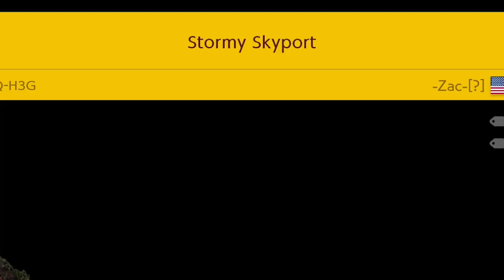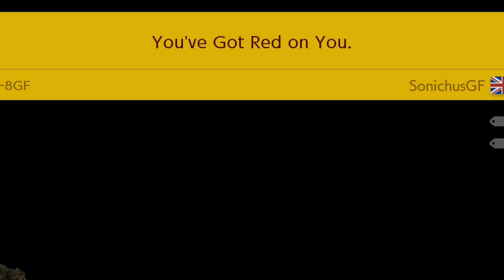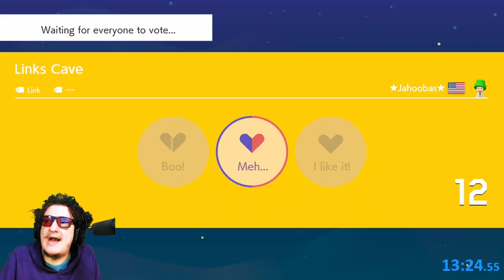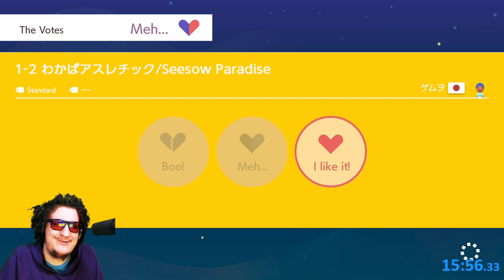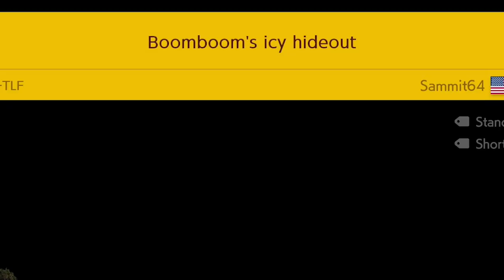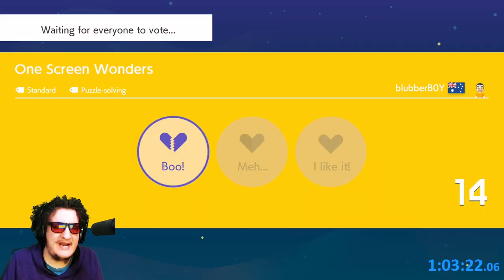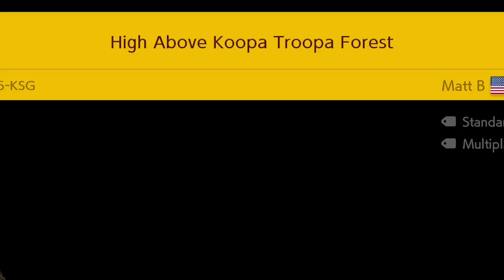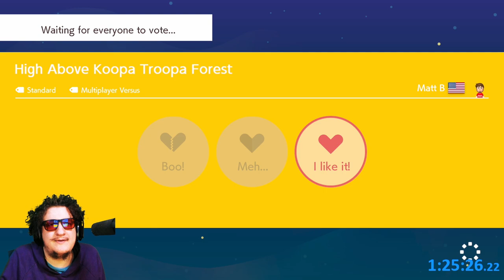this mario won't leave me alone [SUPER MARIO MAKER 2 - WALKIES]